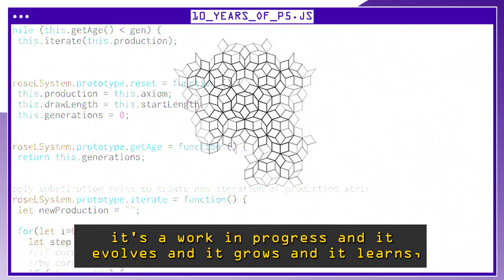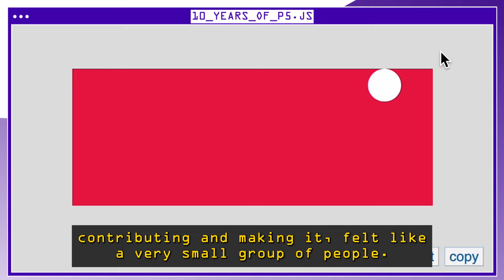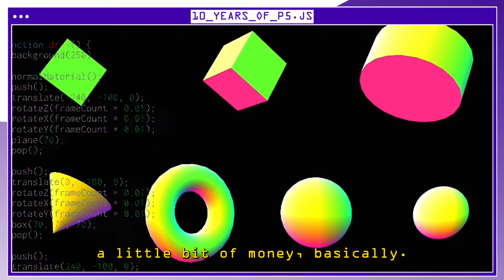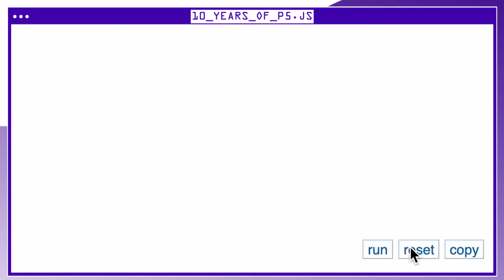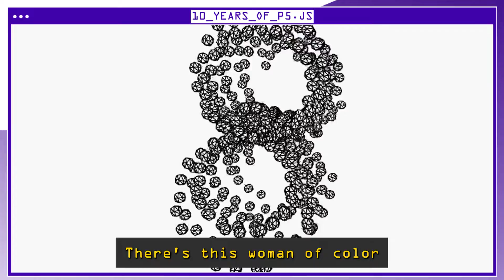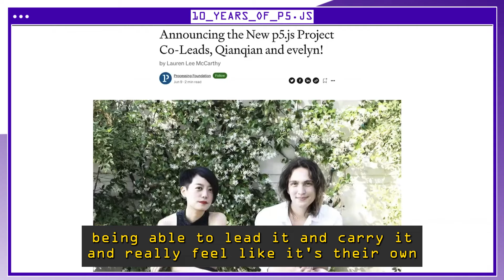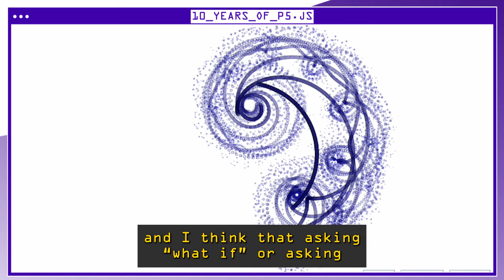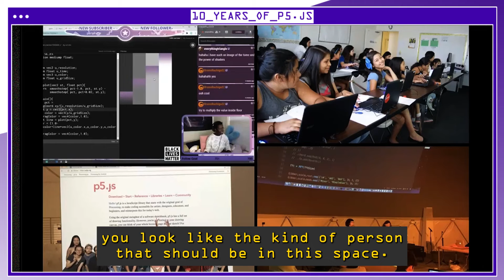A Message from Lauren McCarthy, creator of p5 for Decade of Code 🌸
We’re sharing a special message from Lauren Lee McCarthy, the creator of p5.js to officially wrap up our 2023 fundraiser 🌸 Thank you to Lauren for this heartfelt message, and to our community that keeps our open source ecosystem vibrant and welcoming 🥹

Read more about what we do in the 2023 Impact Report.

💜Thank you to Yoon Ra for the video!